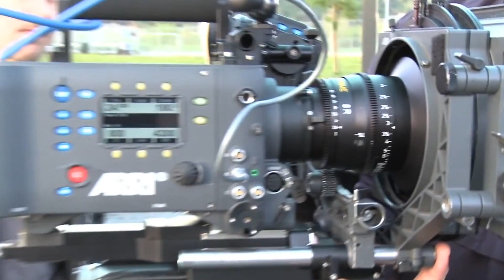Интервју: Декан на Филмска Академија УГД